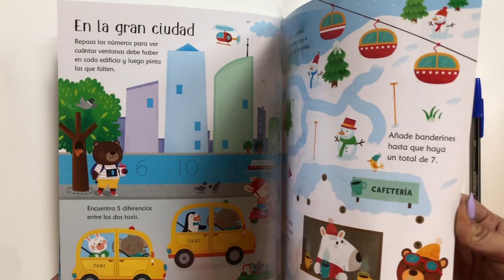Libro pizarra vamos de viaje